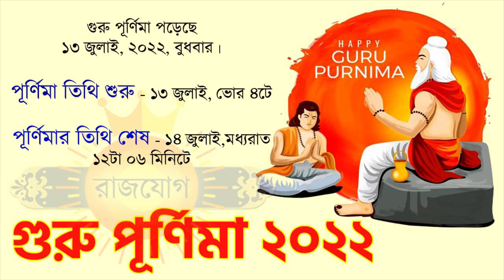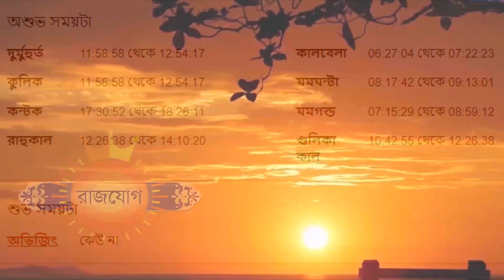১৩ই জুলাই ২০২২ - সিংহ রাশি আজকের রাশিফল - Singha Rashi 13th July 2022 Ajker Rashifal - Leo Horoscope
১৩ই জুলাই ২০২২ - সিংহ রাশি আজকের রাশিফল - Singha Rashi 13th July 2022 Ajker Rashifal - Leo Horoscope